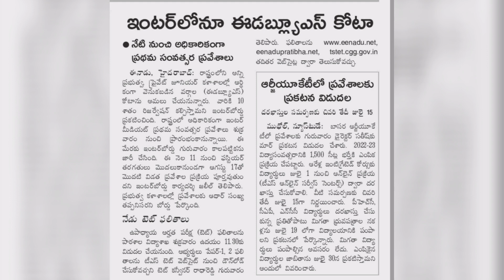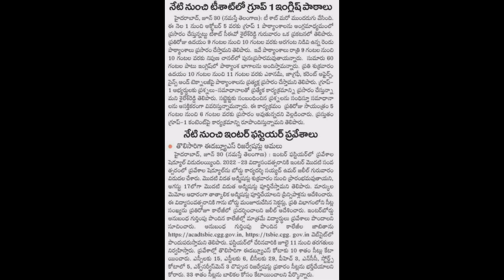RGUKT admission 2022|Inter admission for first year||Tstet results